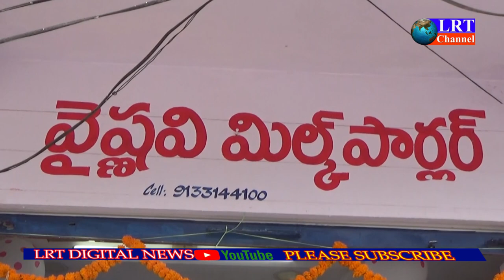వైష్ణవి మిల్క్ పార్లర్ ప్రారంభొత్ససం చేసిన తెరాస నాయకులూ ఏనుగు మనోహర్ రెడ్డి || LRT NEWS